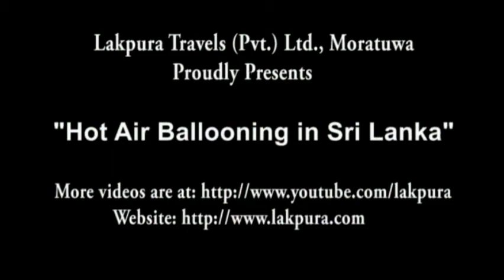Hot Air Ballooning in Sri Lanka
The most popular Hot Air Ballooning sites in Sri Lanka are at Sigiriya, Dambulla & Uda Walawe. The Hot Air Balloon ride lasts for approximately an hour. The total the Ballooning experience is approximately 3- 4 hours; picking up the guests at the hotel, the preparation and inflation of the balloon, flight briefing, takeoff, the flight, landing & retrieval plus return to your hotel after a champagne breakfast is, in all, about 3-4 hrs. The ride that is reserved exclusively for the guests find its best timings within 2 hours of sunrise or two hours of sunset. Steady Weather conditions being important, most of the balloon operators prefer to operate the flights in the early morning. Hot Air Ballooning being a fine adventure sport, the guests are invited lend a hand in the ring of activity encompassing inflation and the deflation of the balloon.